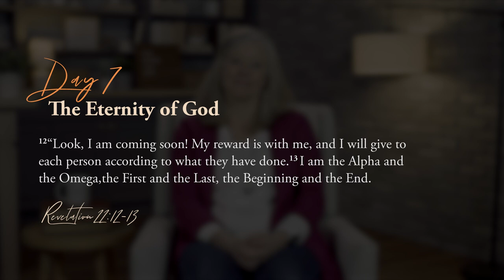Day 7 — The Eternity of God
It is Day #7 of our 23 Days with God!

Today we're hearing from Libby, our Director of Chapelstreet Kids for our Mill Creek Campus. She helps us consider how we can understand the concept of "eternity." How can we comprehend everlasting when everything we know happens through a sequence of events? For us to begin to know the infinite essence of God, we must first understand that "time" is a limitation we live in, but God does not.

Following the devotion, spend time today noticing God's eternity in creation. Let these thoughts move your heart towards worshiping God for his eternalness and his invitation for us to share eternity with Him.